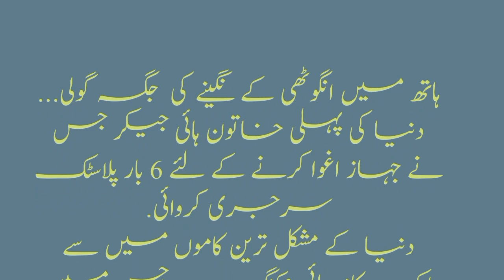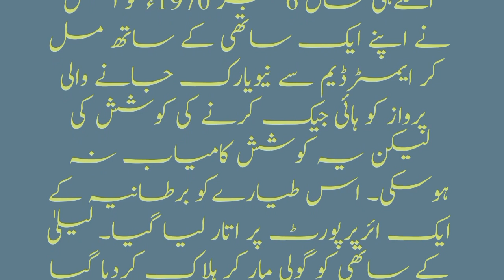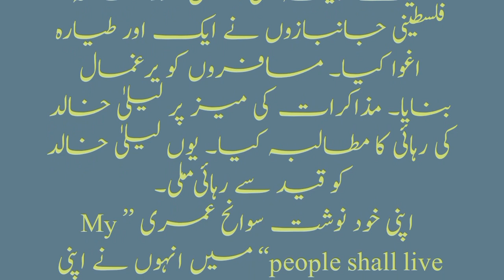Muslim woman high-backer | Israel Palestine conflict | Hamas | Palestine israel war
Muslim woman high jachker | Israel Palestine War | Iran Supported Hamas in Attack Against Israel
israel hamas yudh
benjamin netanyahu
israel
palestine
palestinian
gaza
hamas
militants
militancy
terrorism
terror